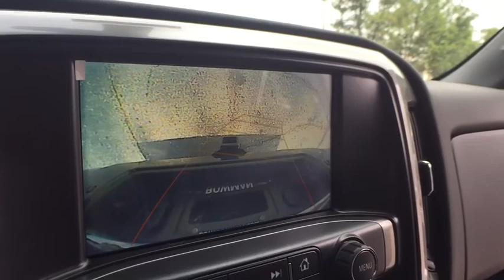2019 Chevrolet Silverado 1500 Clarkston, Waterford, Lake Orion, Grand Blanc, Highland, MI 190439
Black N 2019 Chevrolet Silverado 1500 available in Clarkston, Michigan at Bowman Chevrolet. Servicing the Waterford, Lake Orion, Grand Blanc, Highland, MI area.

Bowman Chevrolet
6750 Dixie Hwy

* 2019 Chevrolet Silverado 1500 LT2...Features include: 4WD, Bluetooth, Rear Vision Camera, OnStar Navigation, 8.0'' Touch-Screen with MyLink, SiriusXM Satellite Radio, Built in WiFi, Remote Start, Power Heated Mirrors and Keyless Entry.  Prices do not include taxes, title, license, and doc fee. Price includes: $1,000 - General Motors Consumer Cash Program. Exp. 10/01/2018, $1,000 - GM Down Payment Assistance Program. Exp. 10/01/2018, $3,000 - GM Lease Loyalty Towards Purchase Private Offer. Exp. 10/01/2018